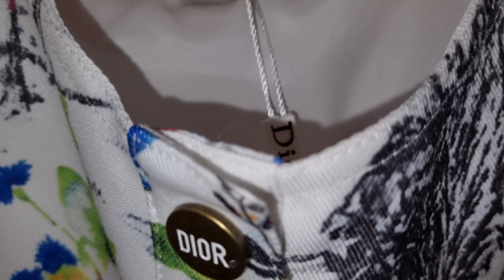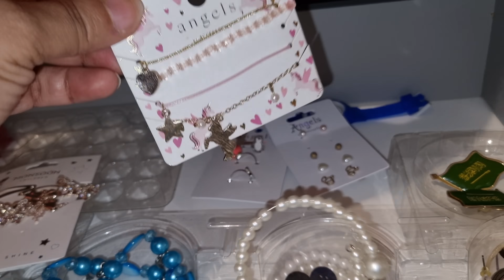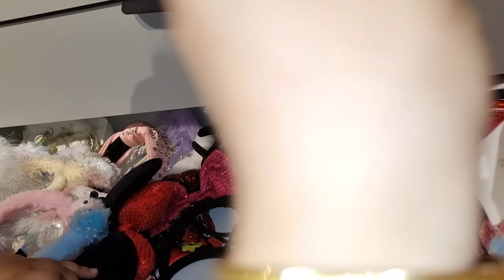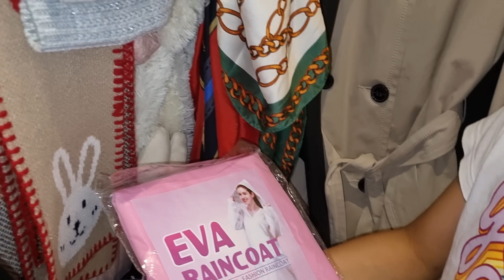GIRLS WALK-IN CLOSET REVEAL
girls walkin closet revealed

massive luxury shopping haul

LUXURY GIRLS FASHION HAUL ✨️ Versace
💫 GIVENCHY✨️ LOUIS VUITTON ✨️ CHRISTIAN DIOR ✨️ GUCCI ✨️ FENDI✨️OFF-WHITE

Check out the RICHEST luxury haul ever!

INSANE LUXURY Haul: Everything You Need To Know About The New High-End Collections

huge designer haul Unboxing

girls walk in closet tour

WALK-IN CLOSET FOR TALA AND ELEEN AL ASSMARI

KIDS CLOSET IDEA

this is dream closet for any kids, it is luxury walk in closet design full of kids fashion brans like gucci dior and fendi
تالا و إلين الأسمري

walk in closet design ideas and closet tour for kids, you will see organization and design idea for girls dream closet or wardrobe
how to organise your walkin closet like a pro